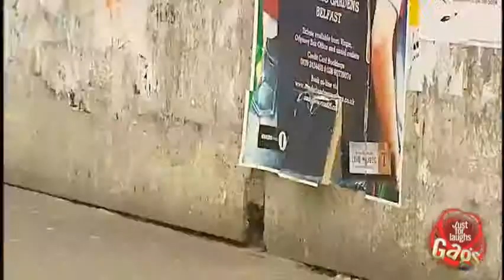Plush Dog Attack